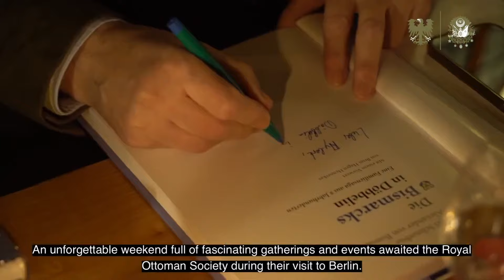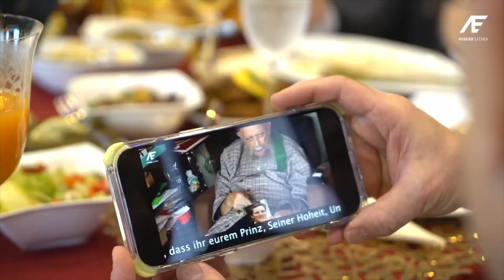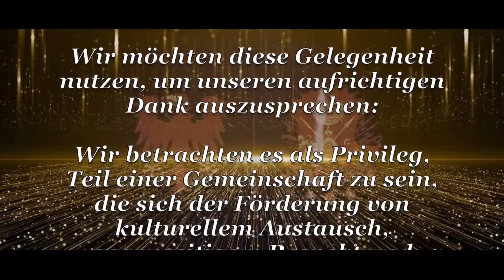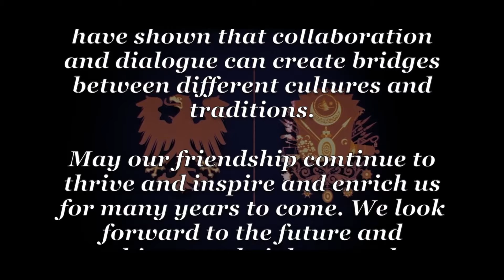10 Jahre mit Volker Tschapke Gründer und Ehrenpräsident der Preussischen Gesellschaft Berlin